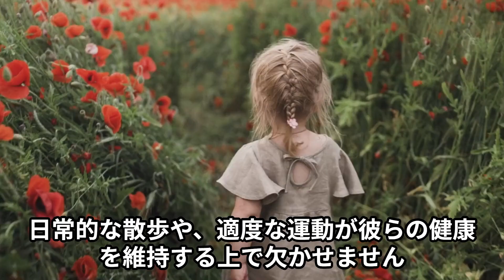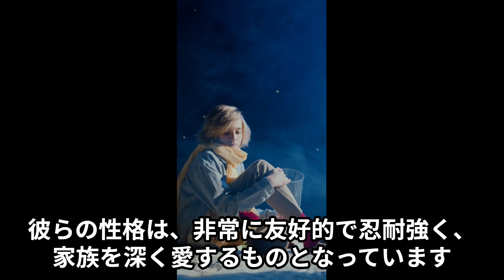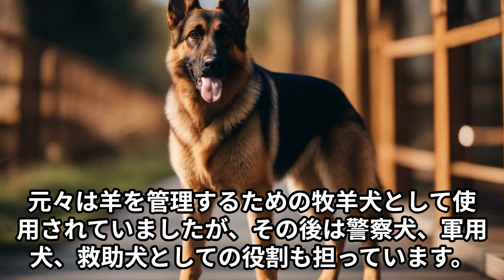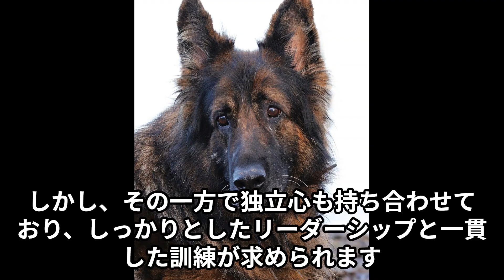「最も飼いやすい大型犬6選」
大型犬はその存在感と力強さで多くの人々を魅了しています。しかし、すべての大型犬が初心者や家庭環境に適しているわけではありません。この動画では、「最も飼いやすい大型犬6選」をピックアップして紹介しています。ゴールデン・レトリバー、ラブラドール・レトリバー、ニューファンドランド、バーニーズ・マウンテン・ドッグ、ジャーマン・シェパード、グレート・ダンといった犬種がその中に含まれています。各犬種の特徴や性格、そして家庭での飼いやすさに焦点を当てています。大型犬を家族の一員として迎えたいと考えている方、または大型犬に興味を持っている方に、最適な犬種の選び方をサポートする情報満載の動画となっています。